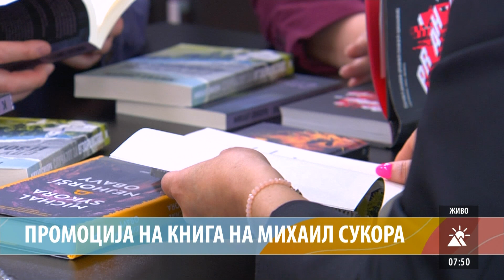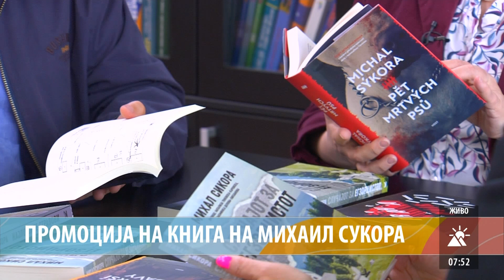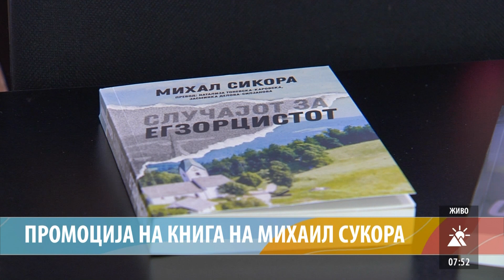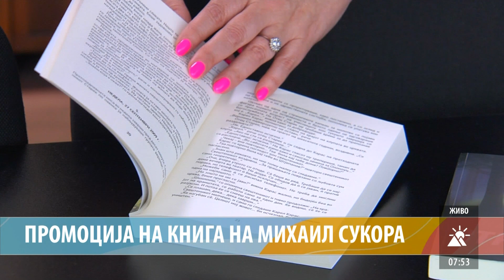ПРОМОЦИЈА НА КНИГА НА МИХАИЛ СУКОРА